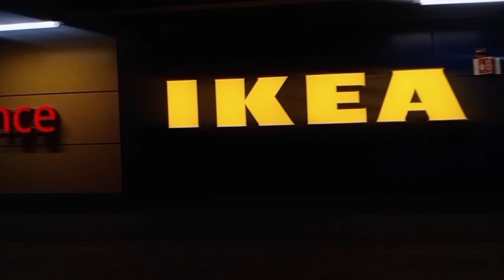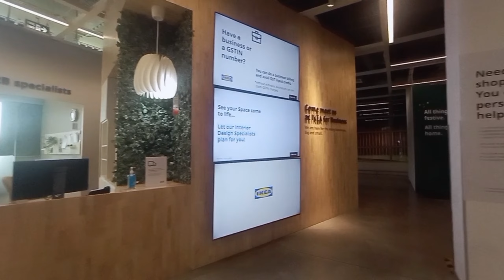India's Biggest Decor & Furnishing Mall IKEA,Good Design Is Good Business, Office Decor, Part1